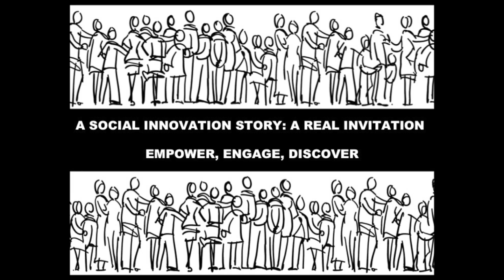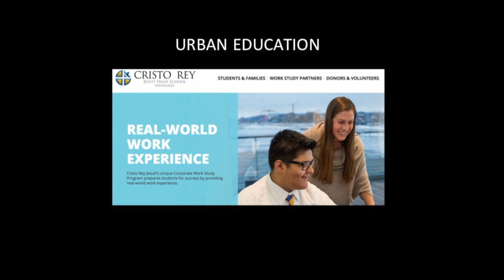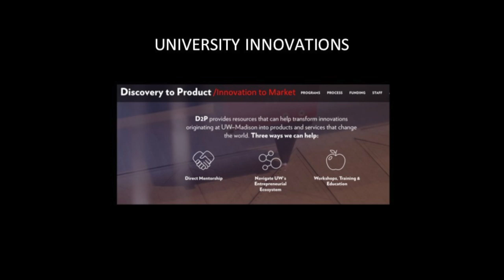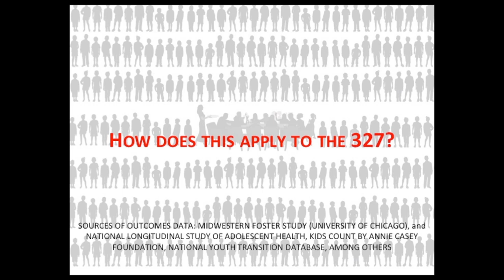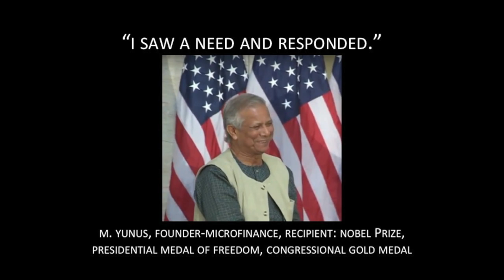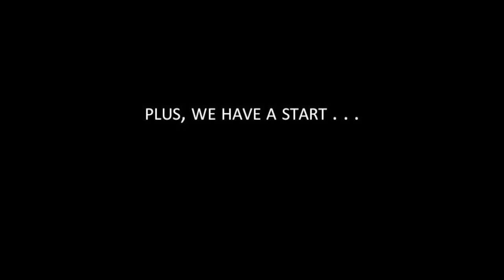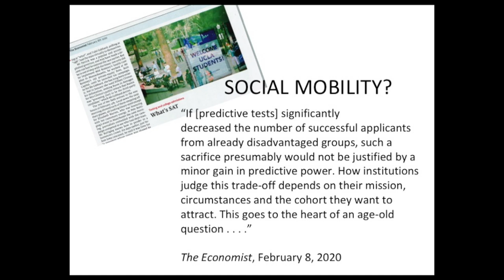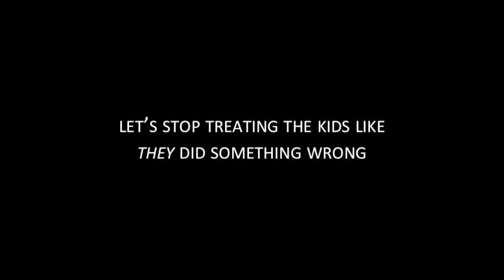Social Innovation | Jeff Snell | TEDxUWMadison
Dr. Jeff Snell discusses the powerful tool of social innovation and his current work at the University of Wisconsin in designing a social innovation model to increase enrollment rates of foster children in higher education. He believes we must work to provide a productive pathway to self-sufficiency Snell believes in social innovation as a powerful tool to solve social problems—the result of his career path, including leading one of the largest youth development organizations in the country and raising $100 million to build a private foundation with assets projected at $1 billion. This talk was given at a TEDx event using the TED conference format but independently organized by a local community.